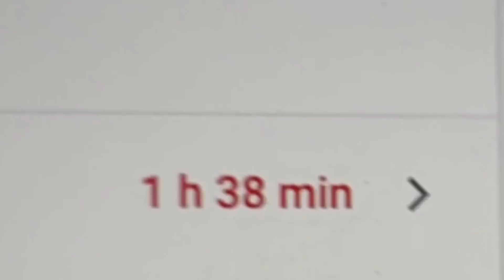Lanesplitting for Ice Cream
Posted to Reddit by user u/dangitbobtohell on 20 JAN, 2019.